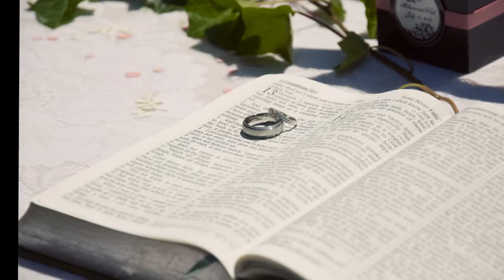Lonbeck Wedding Slideshow Video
Slideshow of Karl & Melanie's wedding day.